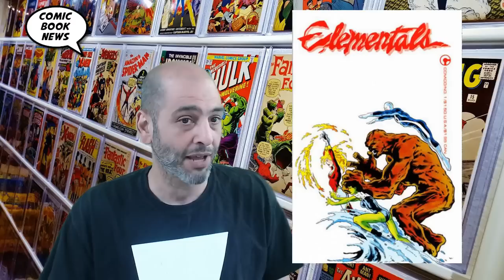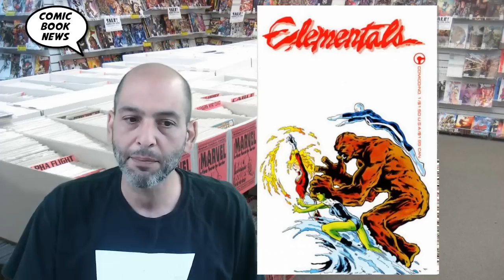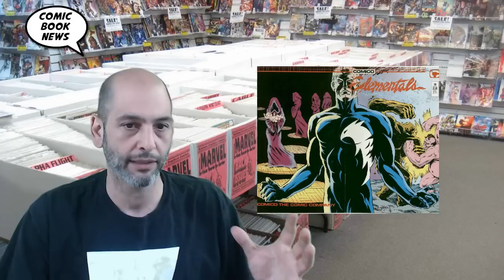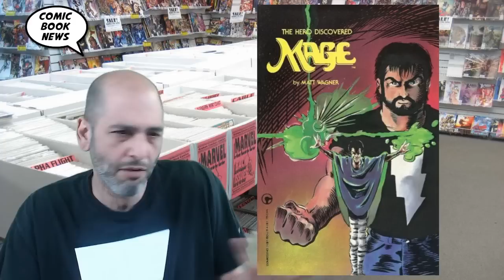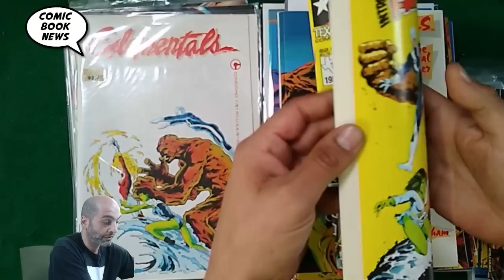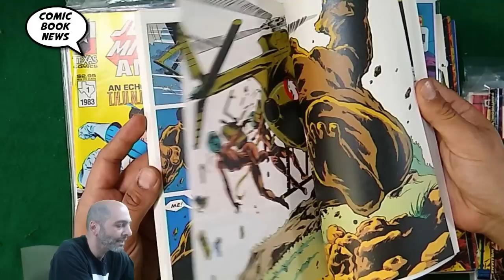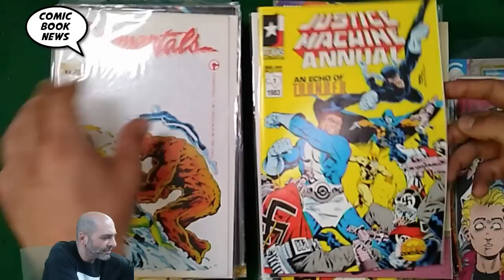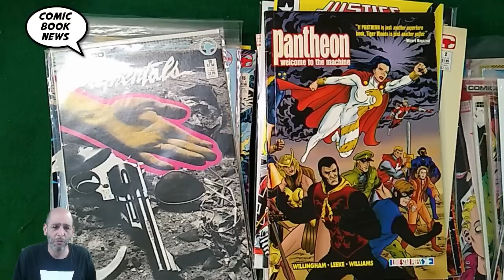Bill Willingham's Elementals - the out of print indy comics classic of the 80's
Bill Willingham is best known for his work on DC/Vertigo's Fables series, but started his comics career with the Indy breakout hit The Elementals.

Take a walk down memory lane and check out the prototype for the "mature readers" superhero comic.  It's one of the few great books of that era that has not been reprinted, so to read it you'll have to track down the back issues.